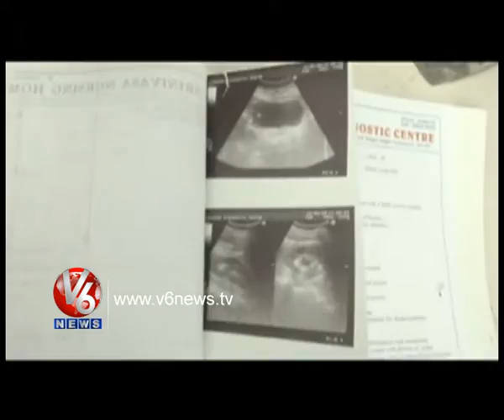Kidney Problem In Tekulapalli In Khammam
Tekulappalli People In khammam Dist facing Kidney Problems.
Due To Water Problem . The People Looking For Help To Control Water Pollution Problem